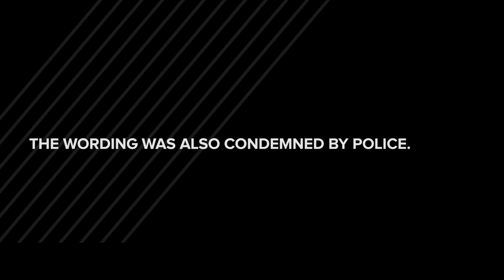Outrage After Store Owner Bans Black Teens and Dogs From Entering Shop - BET News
Local residents weren't too happy when one store owner decided to prohibit black teens from entering his store.